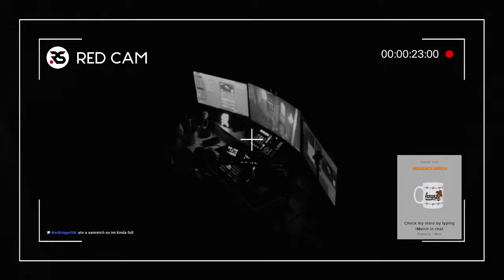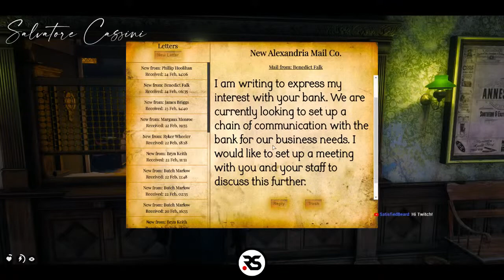Chamber of Commerce - Core. You in or out? | Wild West RP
The Core members of the Chamber of Commerce are meeting on who's all in.

This is RedDeadRedemption2 Roleplay. It's on a private server with mods that allow people to play characters in an ever-changing world that the players control.